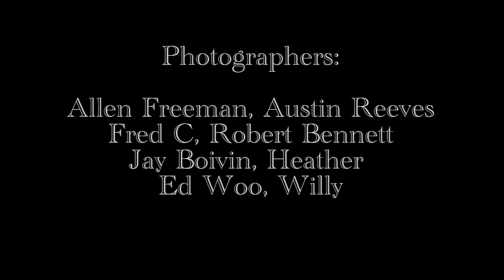Inland Empire Models & Photographers Group - Fourth Shoot - Little Lolita-Deer Park Winery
September 17th, 2011. Hosts: Allen Freeman & Catherine Madinger. Fourth shoot at: Deer Park Winery and Car Museum, Little Lolita. To reach the group Photographers: Allen Freeman, Austin Reeves, Fred C, Robert Bennett, Jay Boivin, Heather, Ed Woo, Willy. Models: Catherine Madinger, Jessie Cook, Katie Donaldson, Jessica Sharp, Mindy Paul, Christine Millena, Dree Howey.